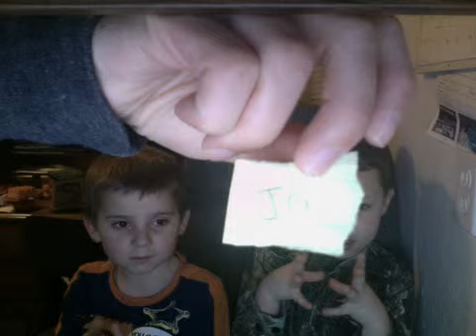Challenge 4 winner....FINALLY announced!